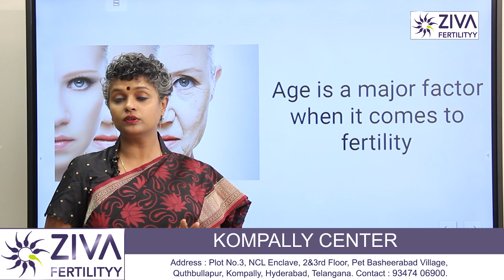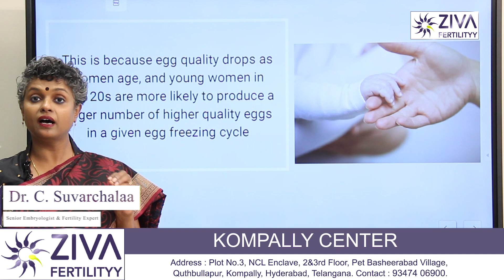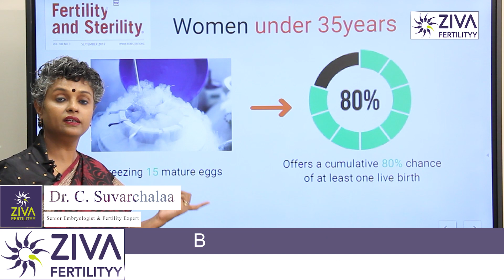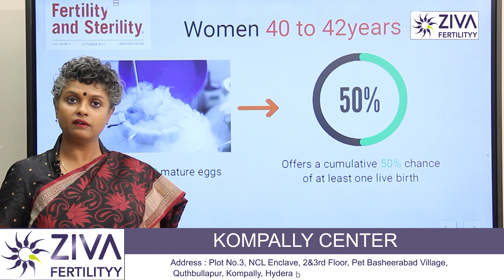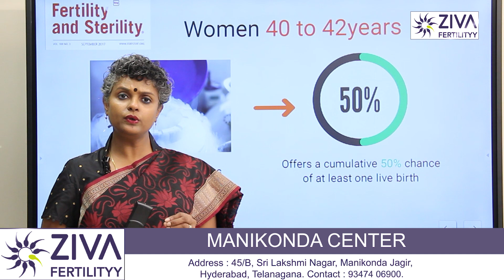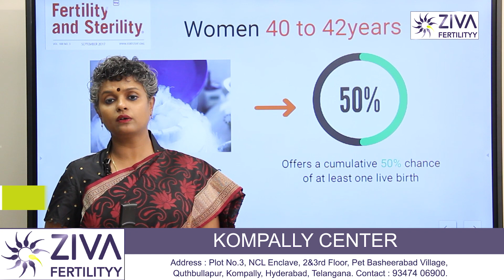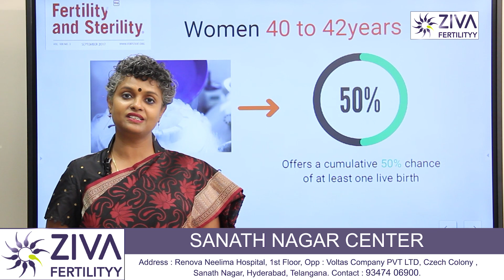అప్పుడే ప్రెగ్నెన్సీ వద్దా || Egg Freezing || IVF || Dr C Suvarchalaa || Ziva Fertilityy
Dr. C Suvarchalaa (Scientific Director, Masters in Clinical Embryology (Australia & UK, PhD (Genetics)) - Topic: "  Egg Freezing " - ZIVA Fertilityy -    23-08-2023

Hello Friends,

Ziva's Success story:
1)   24 Years of Experience
2)   Around 90% Success Rate
3)  10,200 ICSI Cycles
4)  2,200 IVF Cycles
5)  4+Center in Hyderabad